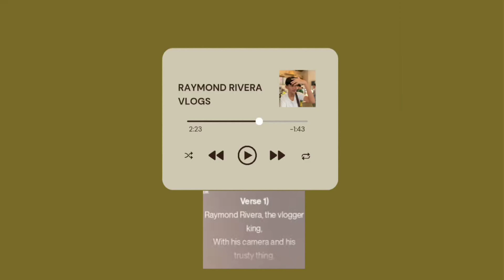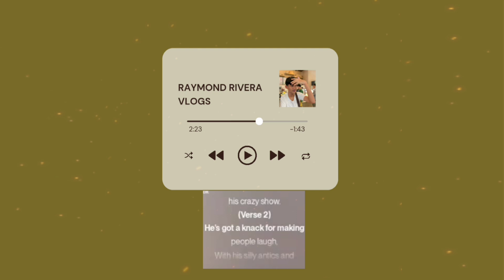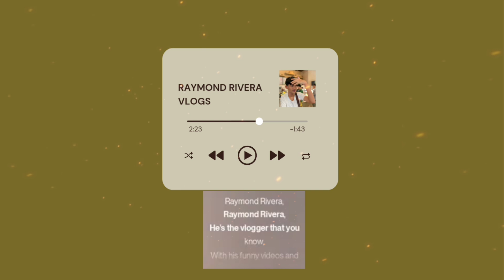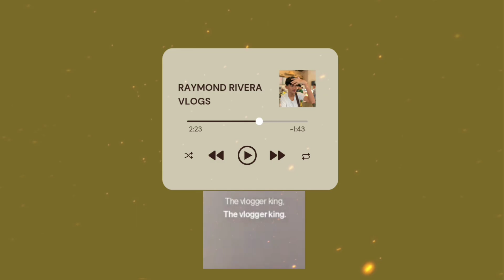RAYMOND RIVERA VLOGS - SONG